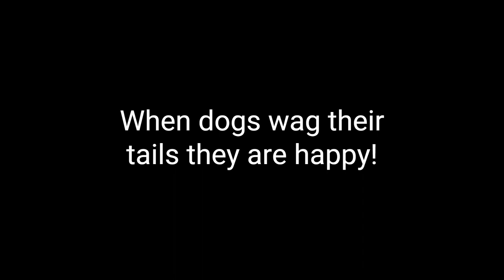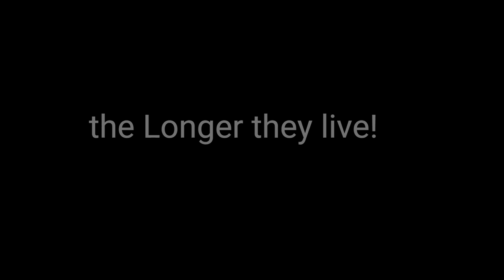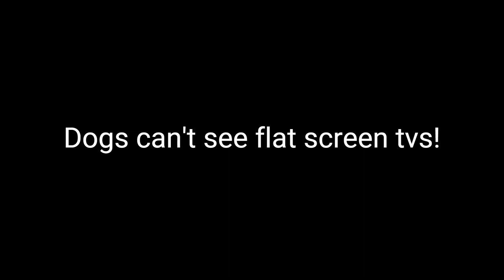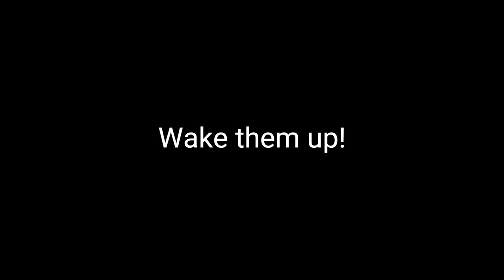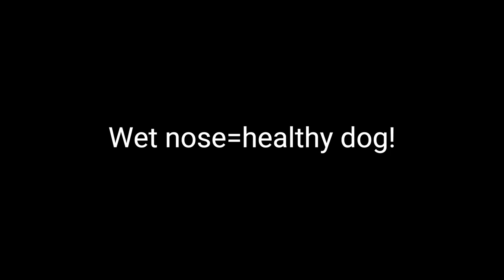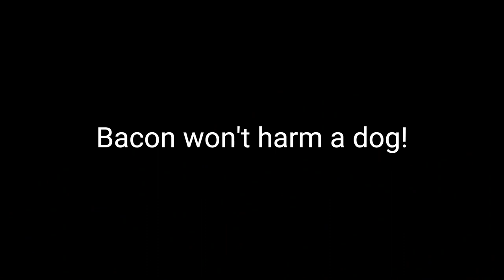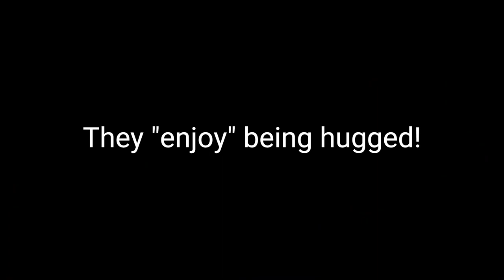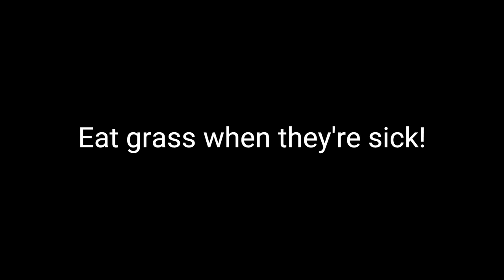🐶AMAZING Myths about Dogs🐕🐕‍🦺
This video explores the many things people often think about dogs that are actually not true or misleading.